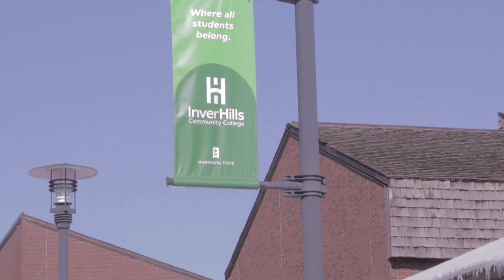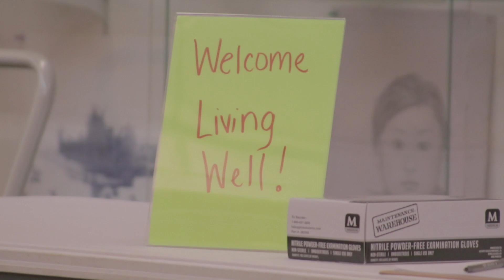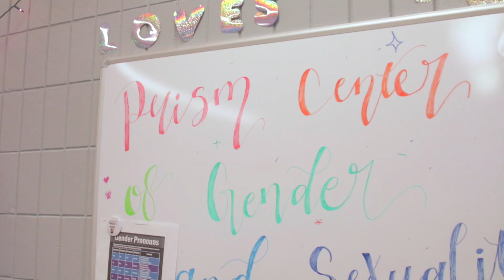2023 Board of Trustees Awards for Excellence - Amy Zsohar, Inver Hills Community College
Congratulations to the recipients of the 2023 Board of Trustees Awards For Excellence!

Amy Zsohar, Communications faculty at Inver Hills Community College, was named 2023 Educator of the Year.

The ceremony was held on April 19, 2023.

The Board of Trustees Awards for Excellence acknowledge and provide system-wide recognition for consistently superior professional achievement of our college and university teaching and service faculty.